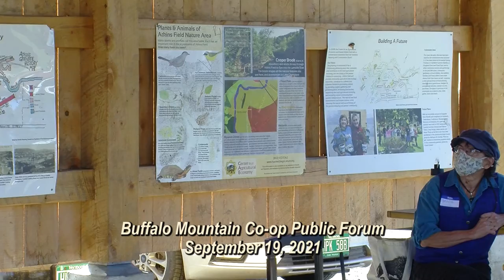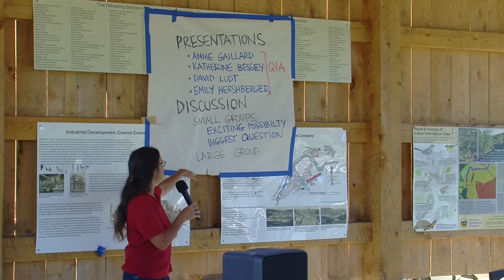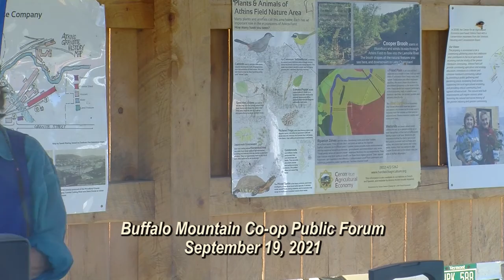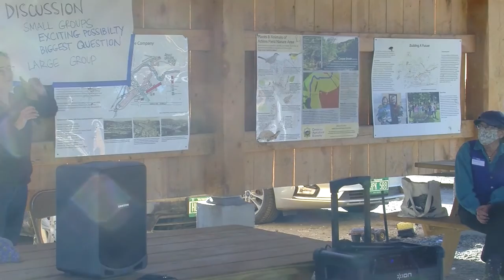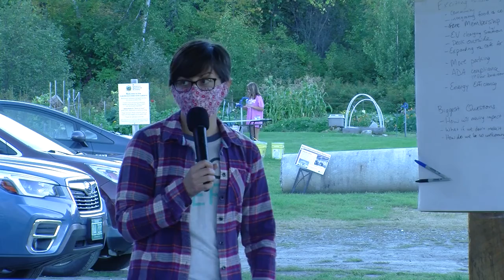Buffalo Mountain Co-op Public Forum: September 19, 2021